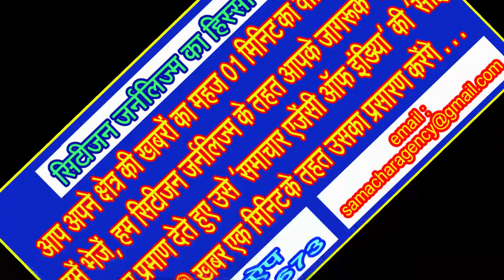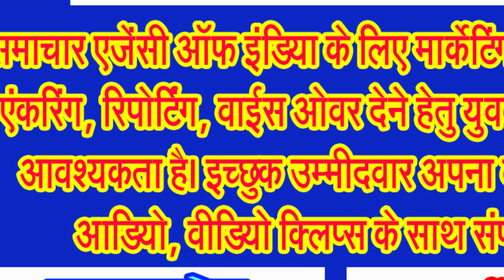ગુજરાતી ભાષામાં રાષ્ટ્રીય સમાચાર બુલેટિન, બુધવાર 03 જાન્યુઆરી 2024